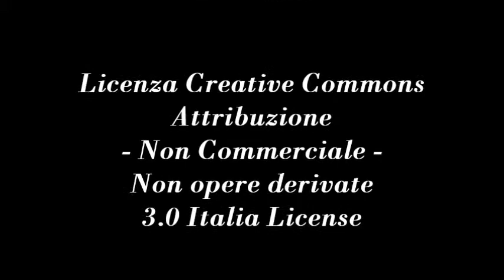Spazio Certi Diritti - Notizie dal panorama LGBT. Con Riccardo Cristiano e Gianni Colacione 23/11/12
- Spazio Certi Diritti 23 novembre 2012.
A cura di Riccardo Cristiano dell'Associazione Radicale Certi Diritti, con Gianni Colacione.